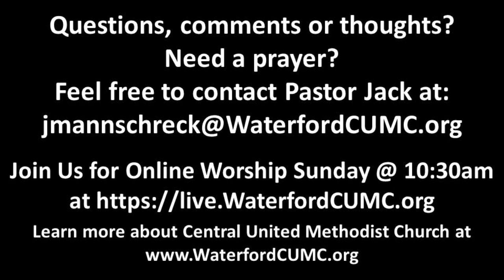Tuesday March 12, 2024 Devotional - Jesus and the Prophets: Micah's and God's Requirements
Pastor Jack Mannschreck’s daily video devotional. To review his Sunday message or download the message notes,

Learn more about Central United Methodist Church in Waterford, MI